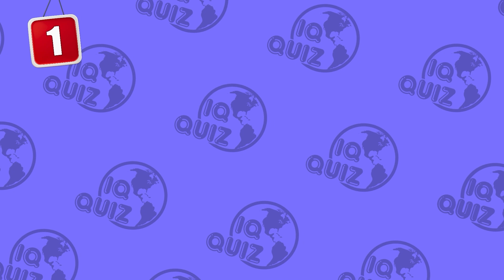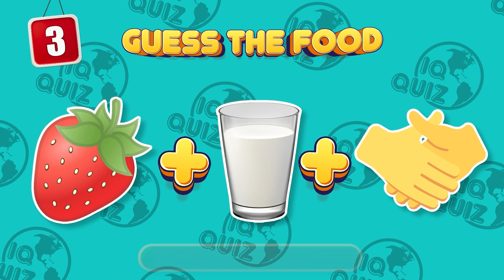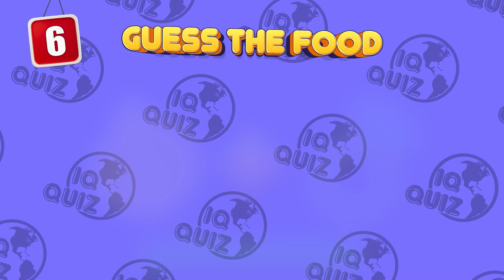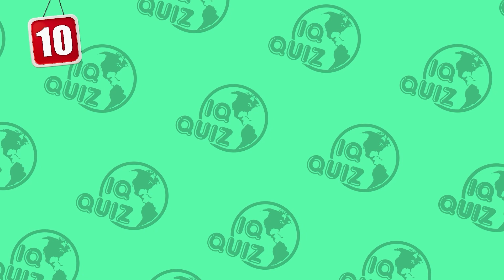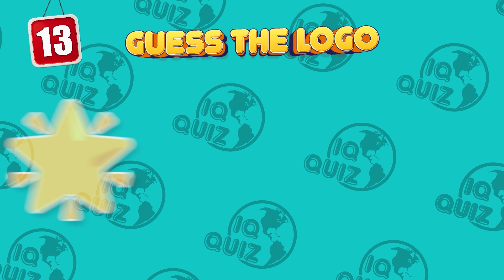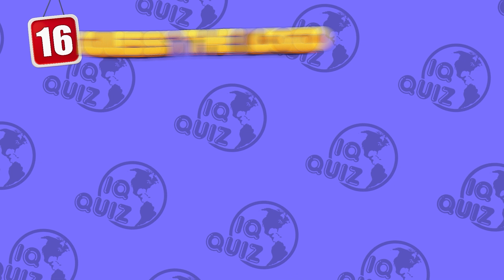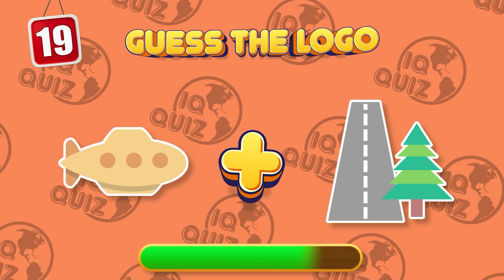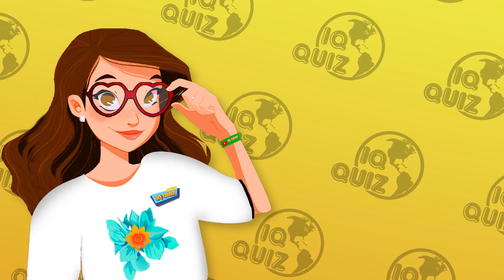Guess the Food and Restaurant Logo By Emoji ​⁠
Guess the Food and Restaurant Logo By Emoji @IQQuiz8

Hi guys! It's IQ Quiz! In today video, there'll be some whole new topic: Guess the Food and Restaurant Logo By Emoji. In this challenge, I'll show you different kind of emoji. After the timer runs out, you'll have to guess what is the food or the restaurant logo. There'll lots and lots of surprising questions waiting for you. Wish you the best luck and more important, enjoy the video!